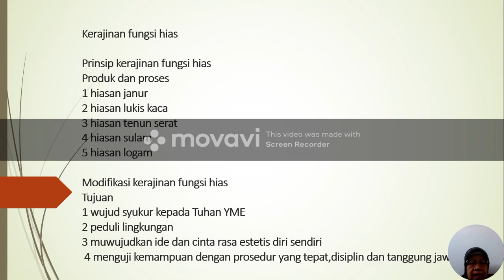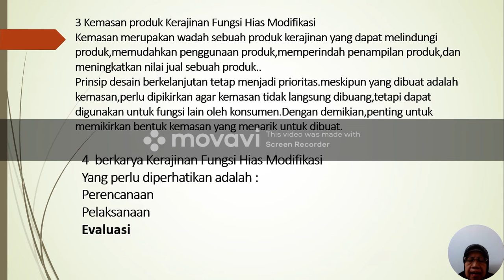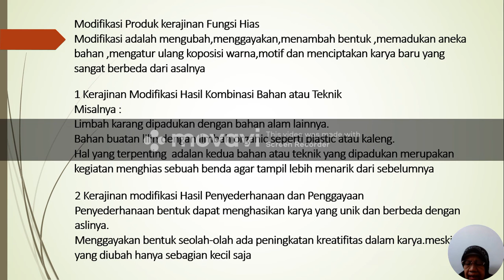BelajarbersamaSUKMA: KELAS 9 SMP AL-HIDAYAH | PRAKARYA | FUNGSI HIAS